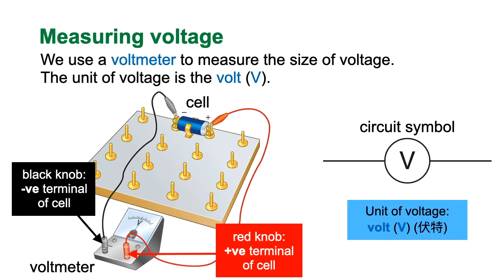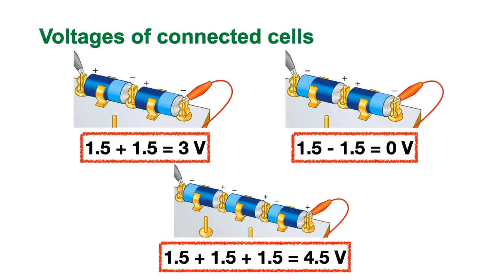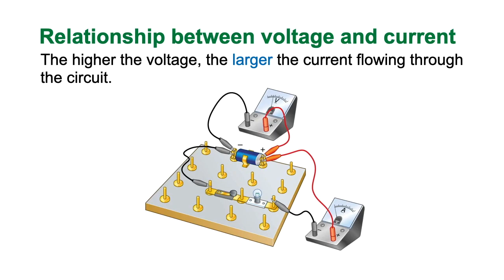【New Mastering Science】Unit 8 | Voltage